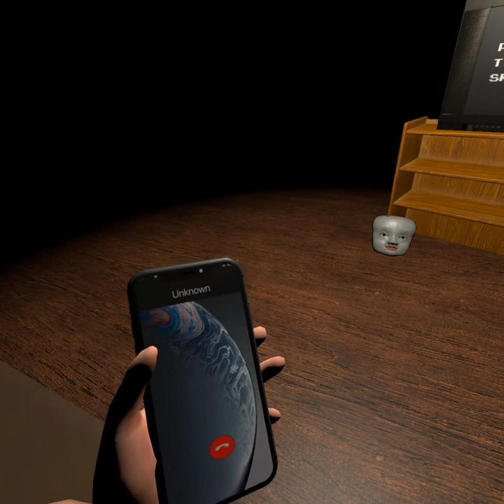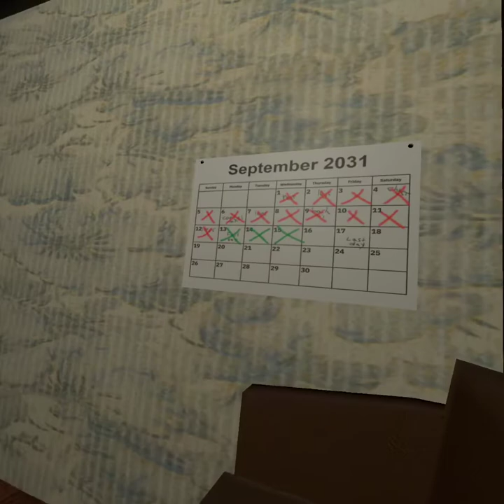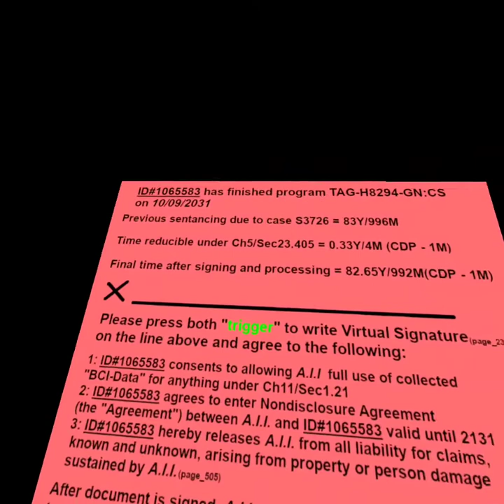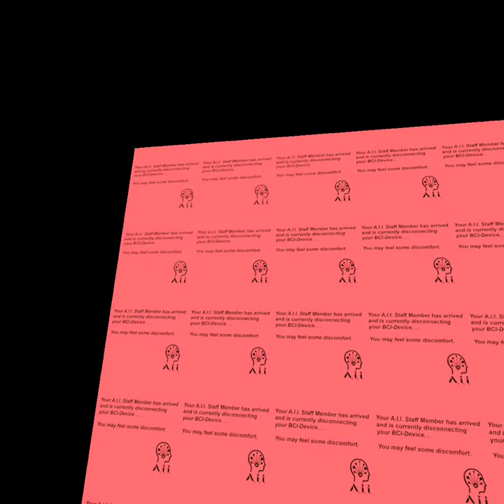Intresting twist - Crawlspace part 2 (end)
Once again in crawlspace I go though nights 4 and 5, unfortunately I kinda bugged the game out and removed a threat. Anyway I enjoyed this game for what it is and it did put fear in me and the ending was Intresting. Im hoping to get a new left controller soon for re4 to be possible.